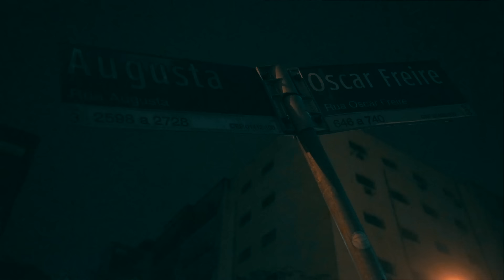Familia MV – Manda Nudes (CLIPE OFICIAL) | Down in the DM REMIX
Versão MANDANUDES da Familia MV para Down in the DM Remix
[ Família MV - Mael | Mateus Verdelho | Diamante | Nizz ]

Manda Nudes

Meu Snap já não para mais,
essa fita virou febre memo.
Ela sabe se printou cê cai,
mas eu não printo então me mandem mais.

Eu quero ver, manda nudes
manda nudes
Eu quer ver, manda...
Nudes.
manda nudes
Nudes.

Snapizin da pussy,
Snapzin da pussy.
Isso é cool.
Snapizin da pussy,
Snapzin da pussy.
Isso é...

Snapniggazchat
nada de zapzap.
Sou segundos de uma química,
sou flashback.
Hashtag manda nudes no meu snapchat.
E se quiser eu te passo o meu feedback.

Esse nudes foi demais, baby.
Num click tirou minha paz, baby.
Você mostra como é que faz,
seguidores querem mais,
os hatters ficam pra trás

manda nudes
Nudes.

Snap, snap, snap, snap,
essa é a proposta.
Snap choca, snap xota,
só não reposta.
Mais um nudes, mais um nudes
Eu tô voando baixo, eu to fora do radar.
Só curte quem recebe, só não vale printar.
Do proibido elas gostam, preto!
A peça é preta o size aqui é 22.
Tô armado memo, pesadão de ponta a ponta
Mas de quem eu recebo nudes não é da sua conta.

manda nudes
Nudes.
manda nudes
Nudes...

E o biquinho na frente do espelho ela mostrou
Com a maldade pro snapchat ela clicou.
Visualizou? É lógico
Coleciono nudes, pô, aprendi com o meu avô
Hastag manda nudes aqui pro pai,
Manda...
Manda aqui pro pai.
Vem com o Verdelhão.
Vou mostrar no Snapchat o Big Verdelhão
Segura essa pressão,
eu vou mostrar no Snapchat o  Big Verdelhão
MVIIIIISH.

manda nudes
Nudes.
manda nudes
Nudes